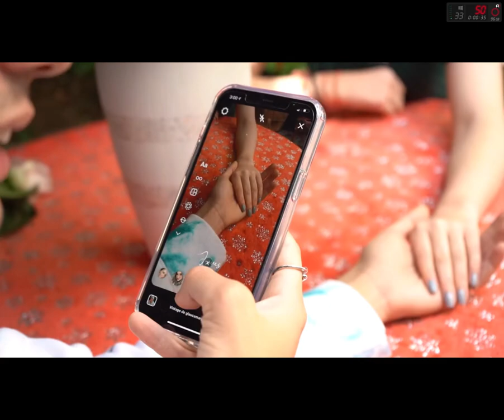COLORIDAS HERMANA SONI CITA NANDO